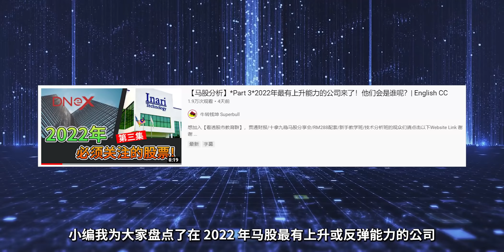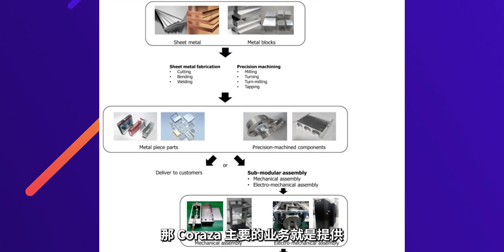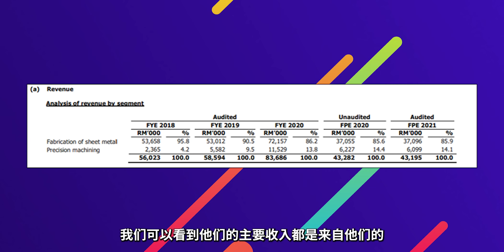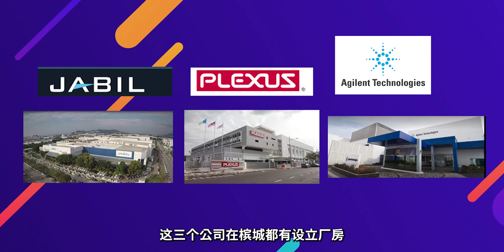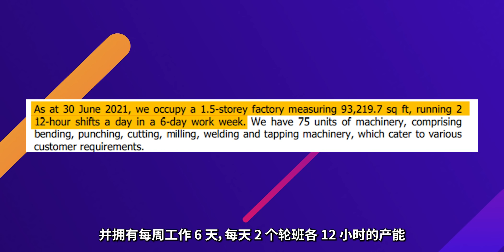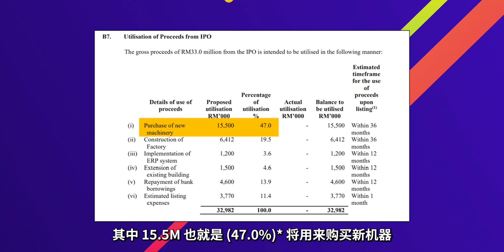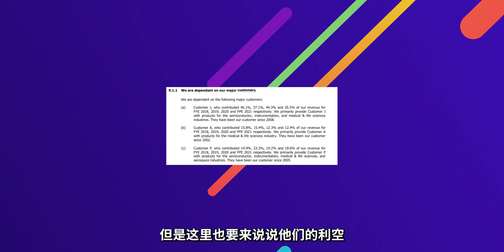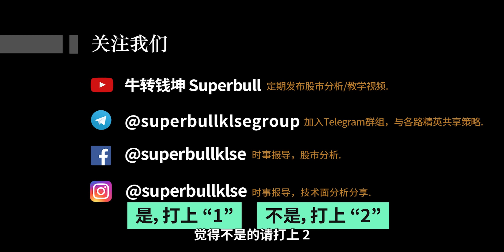【马股分析】传言中的下一个UWC 神股？！是否实至名归？！还是虚有其表？！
想要报名【纵横股市入门班】可以点击以下链接报名 😊

想加入【看透股市教育群】，贯通财报/十拿九稳马股分享会/RM288配套/新手教学班/技术分析班 的观众们请点击以下 Website Link 谢谢！

手机用户：copy link，在手机Telegram里复制 Link，再点击！谢谢！

在本期视频中，我们将讨论 Coraza。(Preparation Date: 24/1/2022)
In this video, we look into Coraza。(Preparation Date: 24/1/2022)

想加入教育群的观众们请点击以下 Website Link ，谢谢！